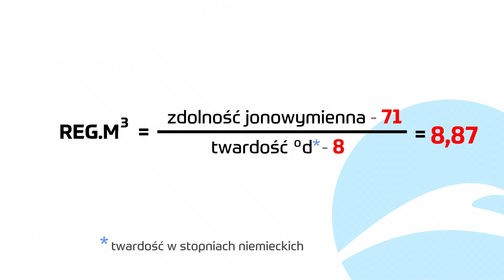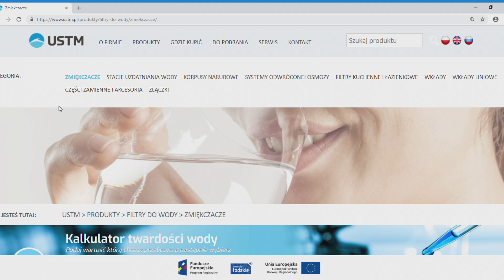Calculating water amount betwen regenerations of the softener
UST-M company is a Polish foremost manufacturer of drinking water and hot water filters for household and public use. We offer the most advanced water softeners, kitchen filters, under-counter water filtration systems and in-line filters. Our filtration systems provide effective water softening and remove harmful substances and chemical compounds.
Due to our extensive experience, highly qualified employees and modern machinery, UST-M products meet the most rigorous safety and quality requirements. Our innovative solutions ensure health and comfort. The company has gained a strong position on foreign markets, we export to 30 countries all over the world. Each year we participate in a number of trade fairs and exhibitions presenting our latest achievements and promoting Polish engineering ideas worldwide.